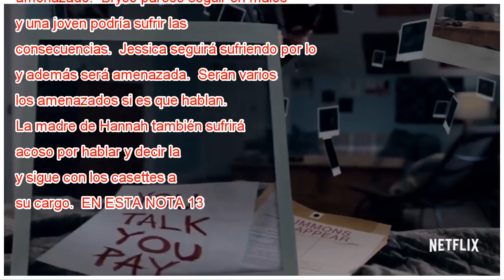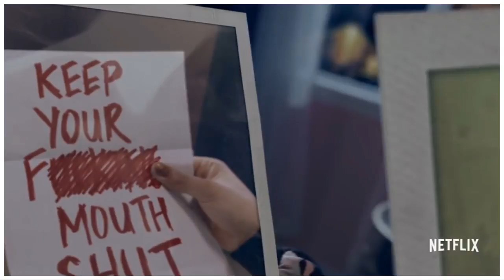Las pistas que han encontrado los fans en el tráiler de “13 reasons Why”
Salió el tráiler a la luz, y de inmediato los fans comenzaron con las especulaciones y las teorías sobre la segunda temporada de “13 Reasons Why”, que se estrenará el próximo 18 de mayo en Netflix. La serie producida por Selena Gomez y que cuenta la ...